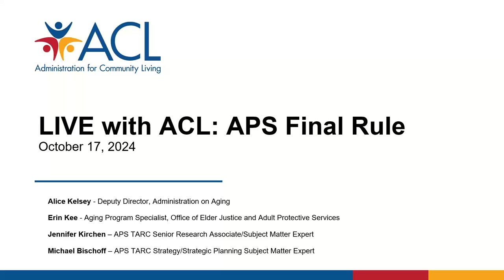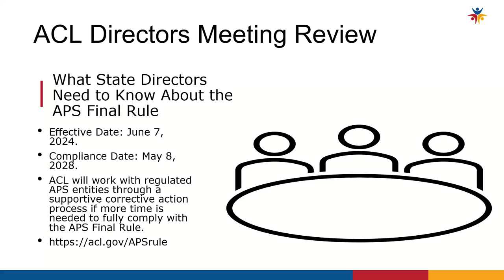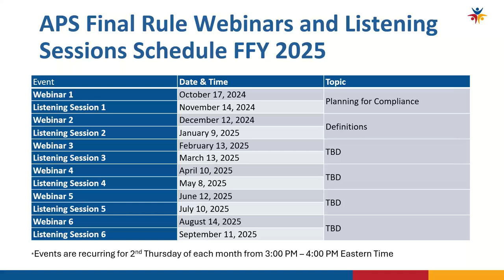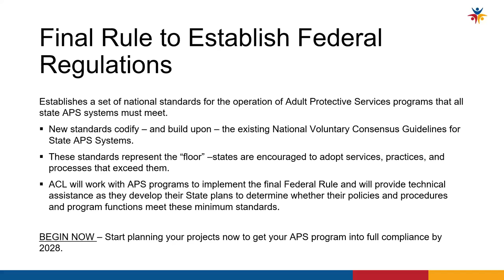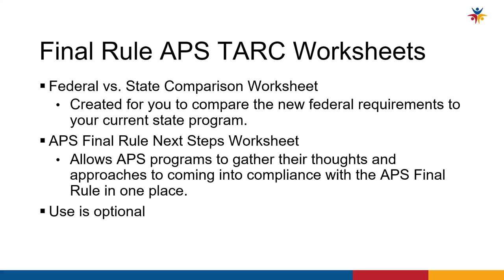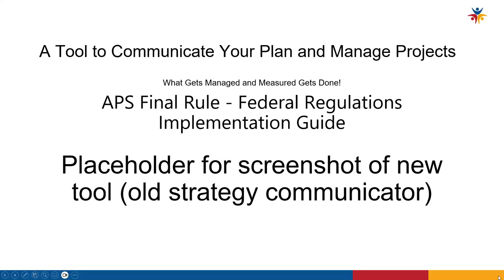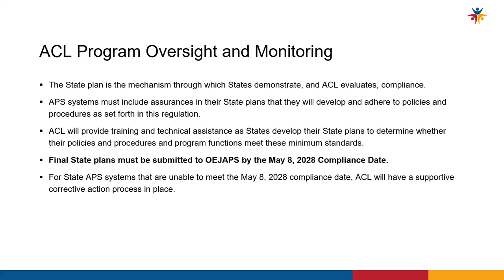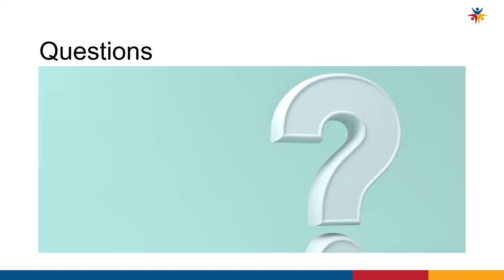LIVE with ACL: APS Final Rule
This is an APS Final Rule webinar that explores effective planning strategies. Featuring two planning worksheets to assist APS programs, this webinar delves into the importance of planning for projects for the 2028 APS Final Rule implementation now.

Speakers:
Erin Kee, Aging Program Specialist, Office of Elder Justice and Adult Protective Services
Michael Bischoff, Strategy/Strategic Planning Subject Matter Expert, APS TARC
Jennifer Kirchen, Senior Research Associate, APS TARC